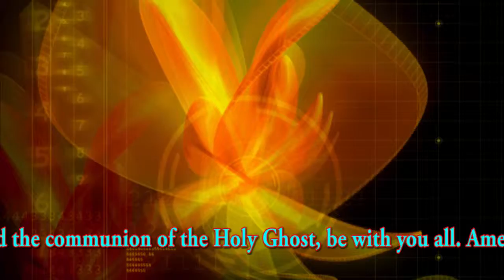grace love communion 4end